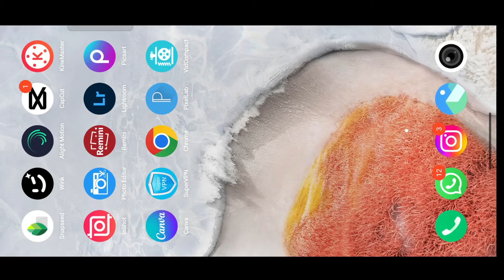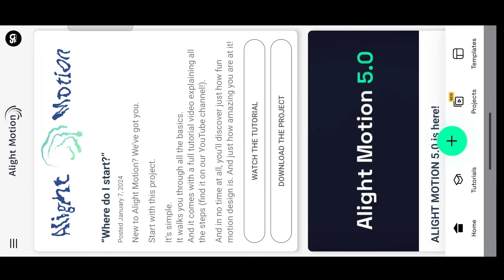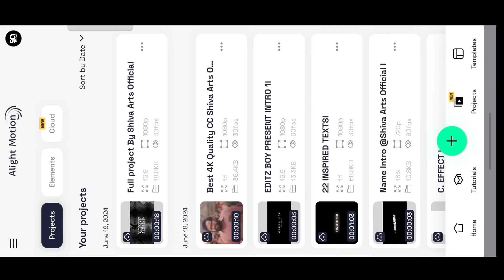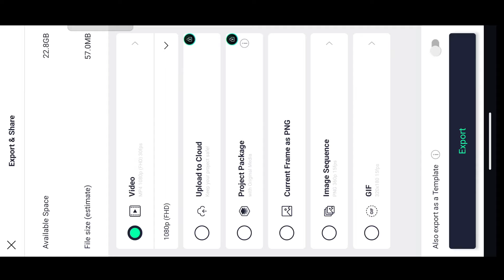New Trending 3D Lyrical Video Editing Alight Motion telugu | New Trending Video Editing Tutorial 👌